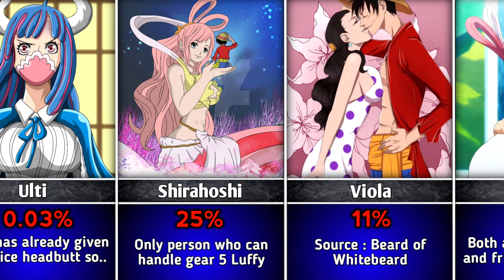What are the Chances of Marrying Luffy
About this video🎥: In this video I will show you chances of one piece characters marrying luffy.

How I created this video: 1.Pixallab for templates making 2.Kinmaster for voiceover+ Animation

Many facts and/or info shown are inspired by me using nothing but my creative process!